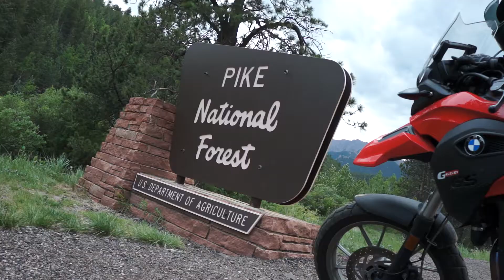Pike's Peak: Motorcycle Ride to the Top